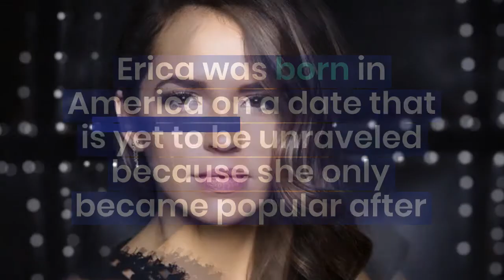Erica Duarte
Erica was born in America on a date that is yet to be unraveled because she only became popular after getting married to Stitches. This also explains why there is a paucity of information about her educational background and early life.

What we know is that Erica holds an American nationality, we will update you once we uncover more about her background and early life.

Some sources reported that before Erica started dating Stitches, she was a judicial assistant. Erica has also appeared on ‘My New BFF’, a reality television show by Paris Hilton which was broadcasted in 2008 on MTV.

The aim of the show was for Paris Hilton to pick a new friend out of 16 women and 2 men who took part in the show. Unfortunately, Erica did not gain any fame from the show.

She became famous when she shared her relationship with Stitches.